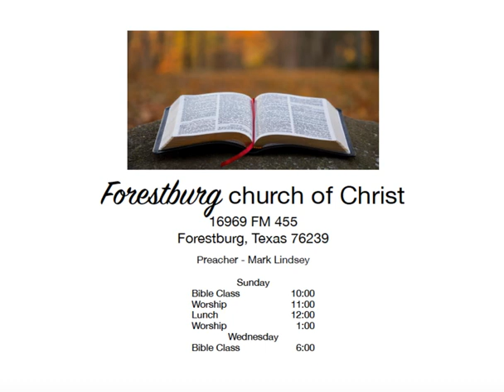Flee Follow Fight and Focus